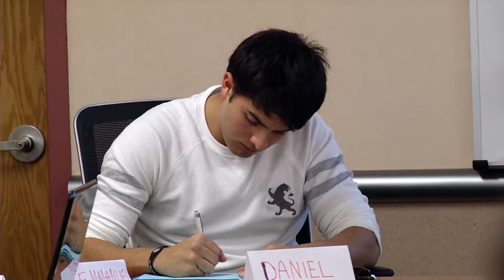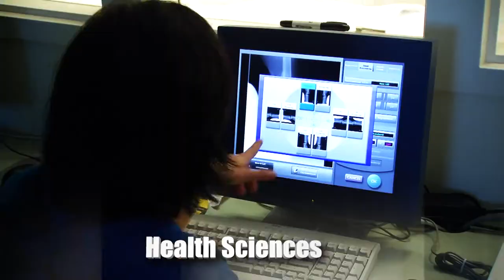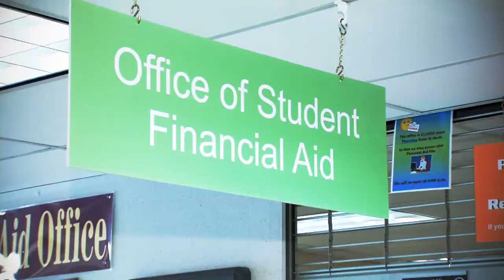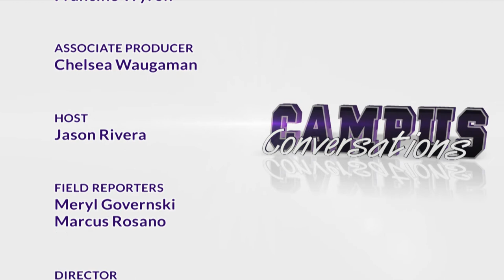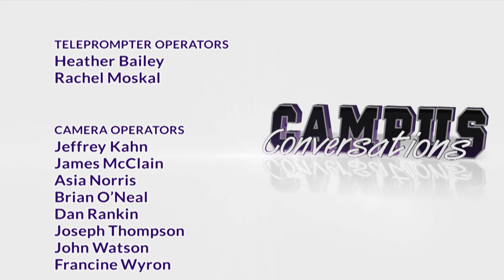Campus Conversations - Honors Opportunities at Montgomery College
This episode takes a look at honors programs and coursework at Montgomery College.